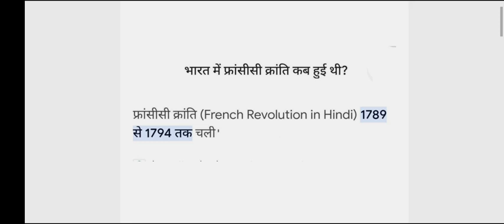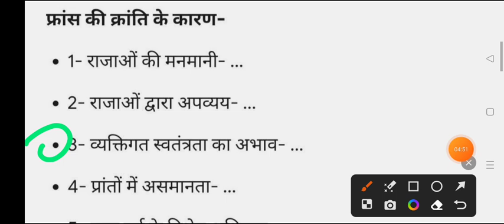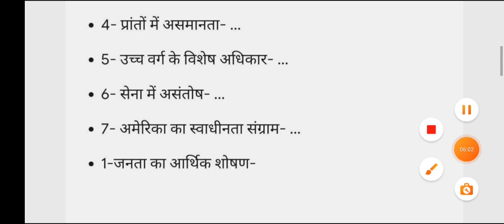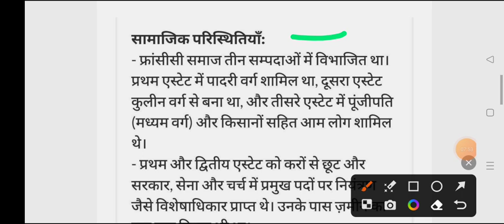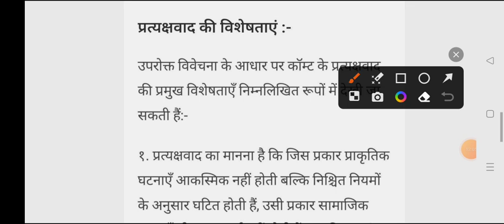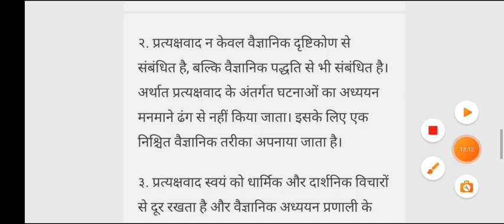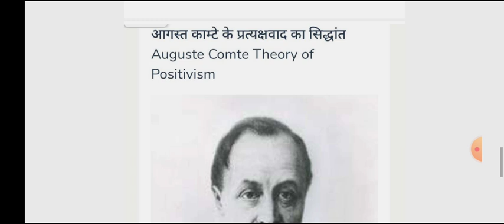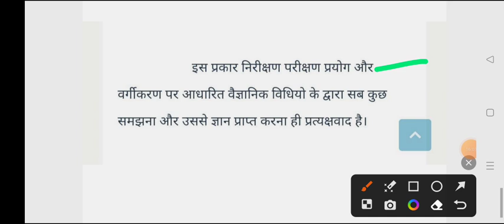B.A 5th Semester Sociology Question Paper 2023-2024 | ba 3rd year 5th semester samaj shastra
Hello

ba 3rd year 5th semester sociology exam 2023-24
ba 5th semester sociology question answers 2024 ballia university

b.a 5th semester sociology question paper 2024 ballia university
ba 5th semester sociolgy model paper 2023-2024
 samaj shastra question for ba 2nd semester exam 2024 ballia university

ba 5th semester sociology exam question 2023-24 ballia university
ba 5th sem sociology question 2023-24 ballia university

b.a 5th semester sociology model paper 2024

BA 3rd year 5th semester sociology question paper 2024
B.A 5th semester sociology paper-1 question paper 2023

B.A 5th semester exam 2023 sociology jan nayak university
BA 5th semester sociology paper-1 question 2023 ballia university
BA 5th  semester samaj shastra 1st paper 2024 jncu
B.A 5th year 3rd semester samaj shastra
BA fifth semester samaj shastra question 2023
sociology solved question paper ba 5th semester

ba 5th semseter samaj shastra important question jncu
BA 5th semester sociology important question answers 2024
ba 5th semester sociology model paper 2023-24 ballia university
BA 3rd year sociology question answers 2023-24
sociology model paper ba 5th semester 2024 jan nayak chandra shekhar university
b.a 5th semester sociology question answer 2024 ballia university
avadh university ba 5th semester sociology question
BA 5th semester samaj shastra question 2023-24 ballia university
ba 5th semester sociology 2024 model paper
meerut univesity ba 5th semester sociology question paper
samaj shastra ke important question ba 5th semester ballia university
sociology important question answers ba 5th semester 2023

ba 5th semester sociology question pdf 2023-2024
ba 5th semester sociology classes
b

b.a 3rd year sociology important question 2024
ba third year 5th semester samaj shastra exam question 2024

ba 5th semester sociology model paper 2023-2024
sociology question ba
B.A 5th semester sociology model paper 2024 ccsu
BA 5th semster sociology question paper 2023-24
praygraj university previous year question paper sociology 5th semester
b.a 3rd year 5th semester sociology 1st paper important questions 2023
B.A fifth semester samaj shastra model paper 2024
B.A 3rd year samaj shastra model paper praygraj university
ba third year 5th semester sociology question answers 2024
sociology paper ba 3rd year 5th semester 2023
ba 2nd semester sociology most important topics
B.A SAMAJ SHASTRA QUESTION PAPER BA 5TH SEMESTER
B.A 5th semester sociology paper-1 question answers pdf 2024
ba 5th semester sociology  1stt paper 2023
ba 5th semester sociology model paper 2024 ballia university
sociology jan nayak university ballia model paper 5th semester 2024
samaj shastra ba 5th semester
sociology b.a 5th semester question paper 2024 jan nayak chandra shekhar university
sociology ba 5th semester question paper 2024

sociology b.a 5th semester important question 2024 ballia university
sociology ba 5th semester 2024
sociology sem 5th important question 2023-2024
classical sociological thought question paper 2024
ba 5th semester classical sociological thought exam paper 2024